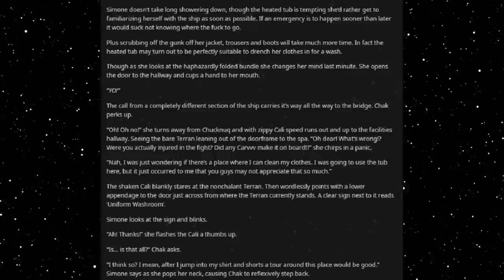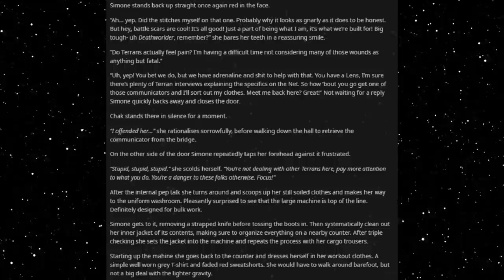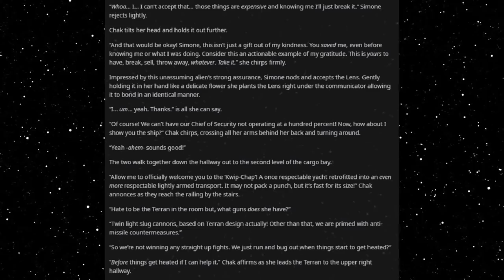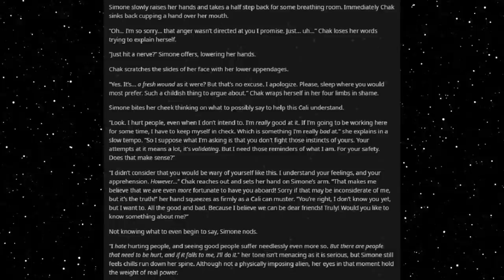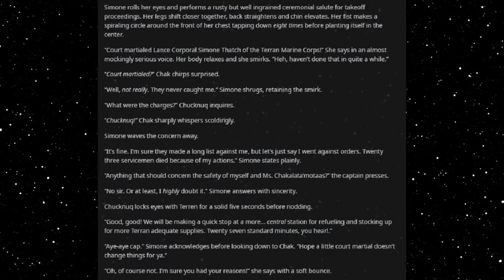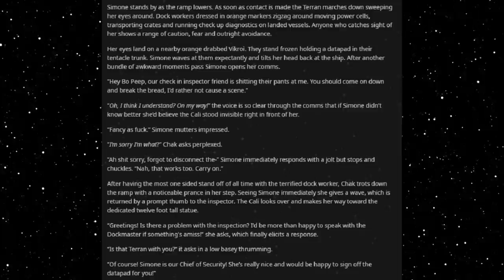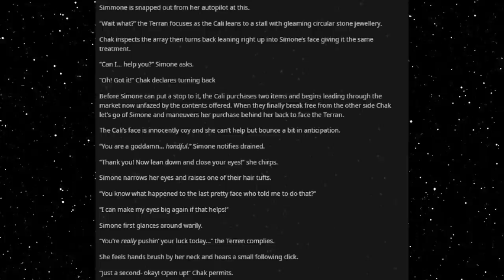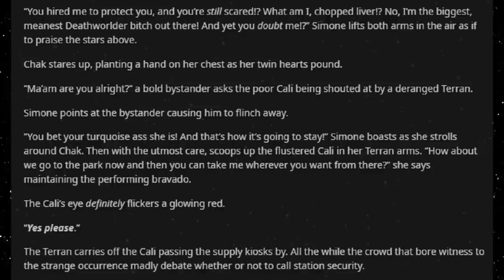Best HFY Reddit Stories: We Need A Deathworlder (Part 2) (r/HFY)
Getting acclimated!

Current Patreons:
Gavin Lane
John whall
liam johnston
robert Harley
Patrick Mcgreevy
N8
PrimalAge
Cho
Gary Carlson
Jason Nicholas Bacon
Troy Kivlin
Roger Dial
J. Howard
Samuel king
Nathan Riek
Mezec
Nikolous Rice
Dwavenminer
Daddy Jesus
Nick Hatley
John Etgar
James Erb
Daniel Gartin
Jeromy Carmickle
Jeffrey hedlund
RUBEN
Tanner Ryan Jollet
Dan Chadwick
Dionysus
Wolflet
John J Riggan
Joel Nikula
Erick Jaquez
Elitedrone
Weston Simmons
Mario Colon
Stephen Dower
Jonas GrundstrÃ¶m
Joey Bates
Brennan Robertson
laurine manigat
Elim Tevir
Alexander Michael Fraser
Micky
Thee_ Number_Six
Raymond Demara
Christopher Heredia
Maze Zy
David Arva
Logan Herron
John Weaver
Jon Doe
Malovich
Silvan Fricker
Jonathon Chasteler
Cloodden
genomephilanthropist
boone stover
Dustin Tijerina
Thobias Ã¥man
Nicholas Johnson
C Fern
TheBadassForunnerElite
John Arians
SCP-49730
Jeff Kaiser
Jess Hobart
Purple Magi
Matthew
Andre Tolmich
Ross Warden
Jason
Blighty
saber154
Felipe Agudelo
Davin Smith
chaoticPopo
Possibly Here For Plot
Sapient_table
Vanopolis
MÄ«onikoi
chzoe warford
Andrid9
Mr.Monical
Kimball Boyd
but span
Shaun Jacobs
Enterprise
Tradainian
Quakes
daniel mayo
Adrian IwaÅ„ski
Dopamine Coma
Carl
Rusty Shackleford
Logan Jacobsen
Tech Priest Toaster
Thirteenth Angel
Drakos
chaosdays
john
JordKriger
Nathaniel Krauss
Namel909
Devara Saira
Sturlaugur Arnar Kristinsson
Michael Morse
Nick Devor
PATRICK JAN JOSUA DAVIDSEN
dioriteigneous
NightVision
Nathan west
matthew baker
Tyler John Williams
DragenDragoon
nick davie
OTTO DBS Gaming
Danial Zujkowski
Tyler Bremer
eyes downfield
king vice
Roy Nicolaysen
Merlin Morgan
DebautcheryDecanter
julekule
Dragonking
Jonathan Torrez
Riokan
Juliano De Luca
Arin Storm
Logan Kuhlman
CLOROX D VIKING
Wln424
Viridity one
ShadaePrajschet
Burnt Toast
jordan simmons
Joey
iamblt
some wierd guy
Chandler Riley
Thomas Panis
John Meek
turnip hunter
shadow sword001
Jim Flint
koollman
Dank Matter
Alex Farmer